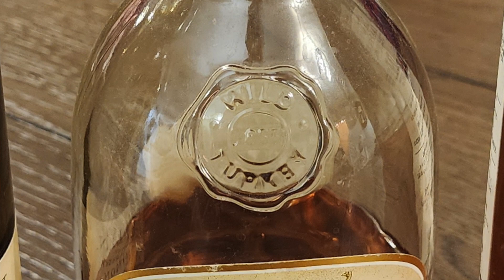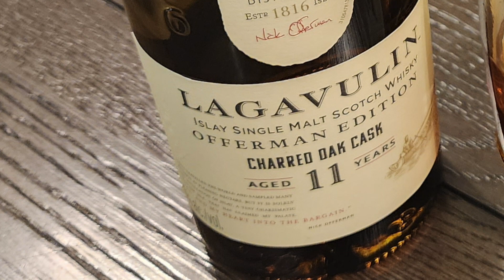Perfect Pair Ep 12 Beef and Whisk(e)y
Beef is for dinner and we provide a perfect pairing giving you three different options. Utilizing the flavor trio from Peggy Noe Stevens we pair a bourbon to create a balance, another bourbon to create counterbalance and finally a whisky to create a flavor explosion.
Special thanks for the request from Brandon who was working on a good pairing for a holiday dinner.